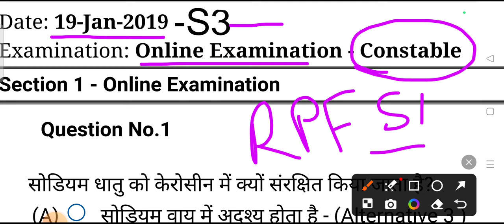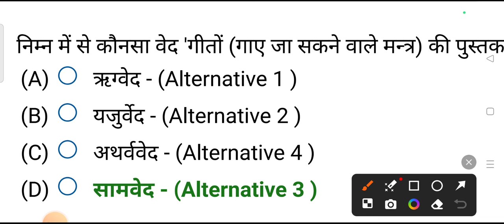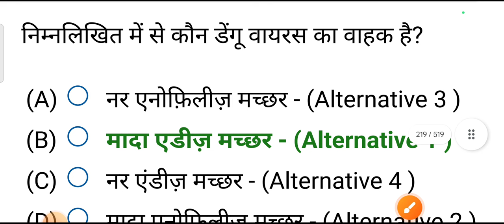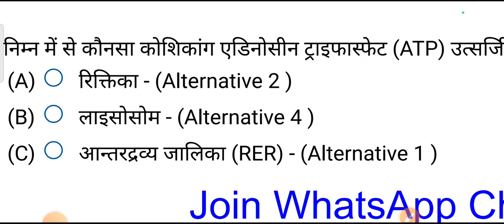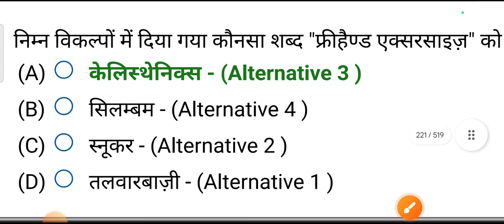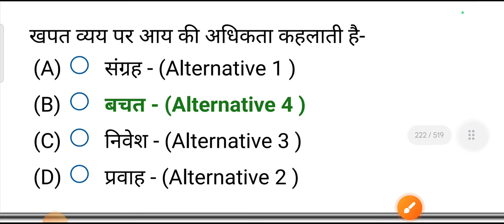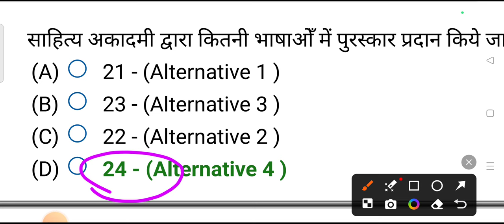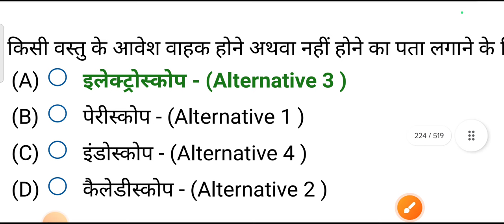RPF Constable Gk Previous Year Question paper । Class #6 । rpf gk class 2024 । पिछली भर्ती के पेपर।